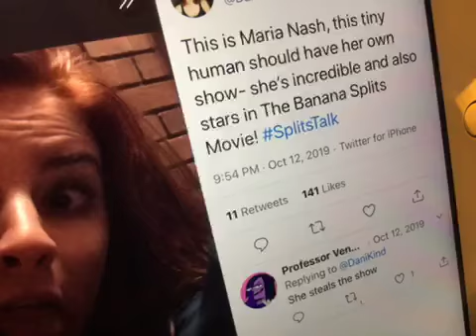Look what I found on Twitter...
Dani kind (as Beth) and maria Nash (as Zoe) together making silly faces